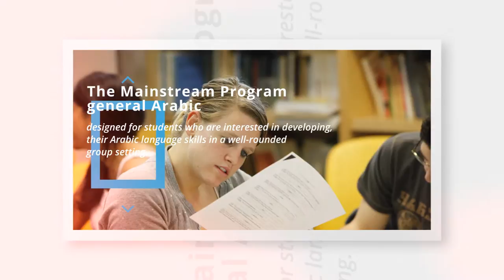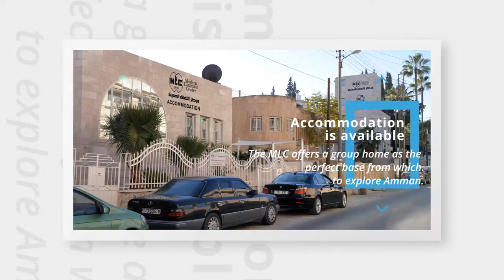Arapça Dersi Öğretim Programının hedefleri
Bu program orta doğunda özellikle ammanda arapça öğretmek için düzenlenmiş.

Bu program da öğrencilere pratik yapma imkanı veriyor. Arapça kitapları yeni başlayanlar için gayet iyi hazırlanmış. Büyük bir gayret ile hazırlanan bu kitap,
Öğrencilere en üst düzeyde fayda sağlayacak.

Yabancılara arapça öğretimi alanında uzman ve tecrübeli öğretmenlerimiz var.50 yıllık tecrübeden sonra ( Modern diller merkezi ) gayet iyi arapça kitapları hazırlamış ve özel kurslar düzenlemiş :

1) Ortadoğu'yu anlamak
2) Arapça gramer ( dilbilgisi )  kursları
3) Arap-İslâm Medeniyeti
4) Diplomatlara özel kurslar
5) Medya Arapçası
6) kuran kursları " ezber ve tecvit      dersleri "